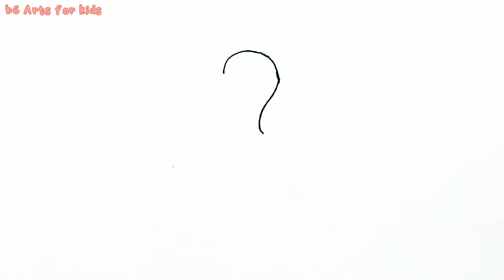How to draw a Pelican for Kids | Pelican Easy Draw Tutorial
How to draw a Pelican easy and step by step. Draw this Pelican by following this drawing lesson.

1. Paper
2. Pen

Let's draw!
Easy drawing of pelican for kids.
Step by step for beginners.